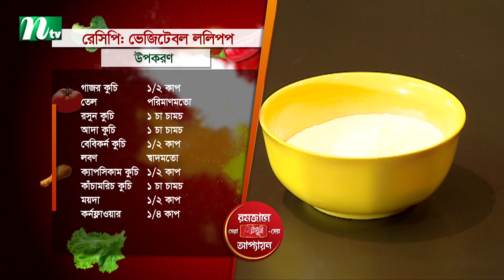গাজর, ক্যাপসিকাম ও বেবিকর্ন দিয়ে সুস্বাদু ভেজিটেবল ললিপপ রেসিপি | EP 12 | NTV Cooking Show